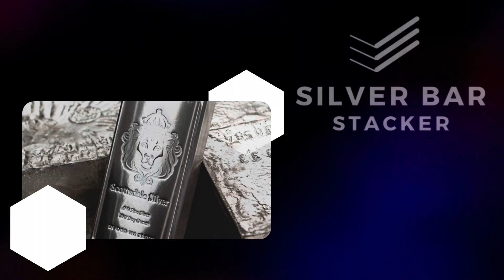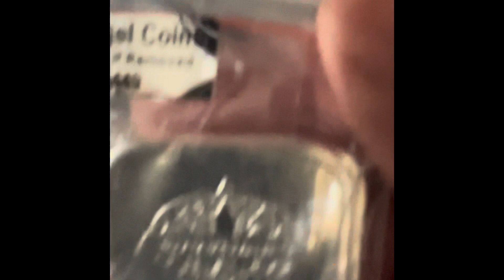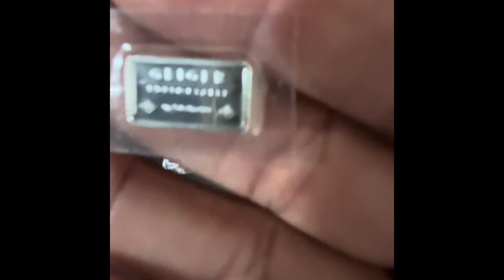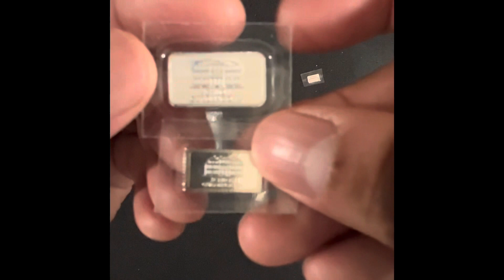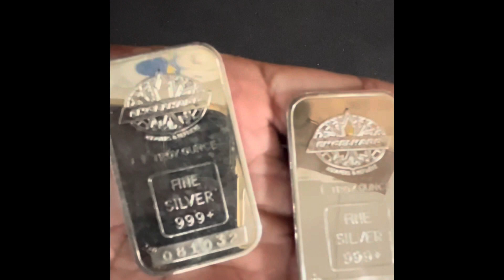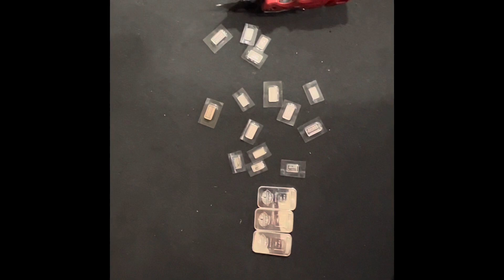More Maples and Some Tiny Little Babies!!!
There’s always some fun going down on the SBS eBay store. Happy bidding